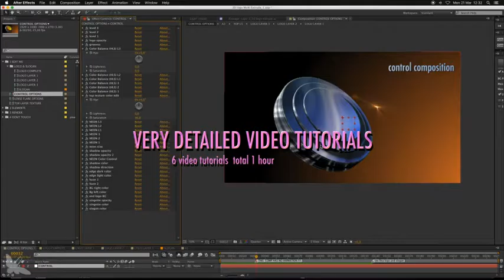3D logo - Multi Extrude (Best After Effects Projects)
An After effects Template . Animate your logo in a element 3d style but without plugins.

Use normal logo or use a 3 level logo ( tutorial tips)
includes 5 versions 6 extrusion levels
over 35 editable parameters
100% After effects No plugins needed, 1920×1080 Full HD
10 textures included and 10 flares to choose from
Includes video tutorial ( 6 videos . total 1 hour detailed)
Preview intro Music by nicholaskirk (not included